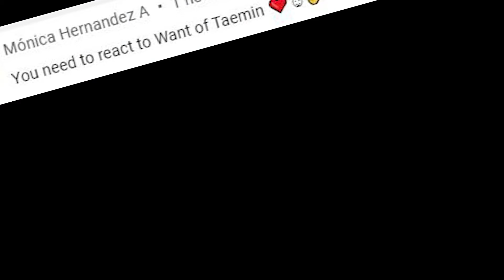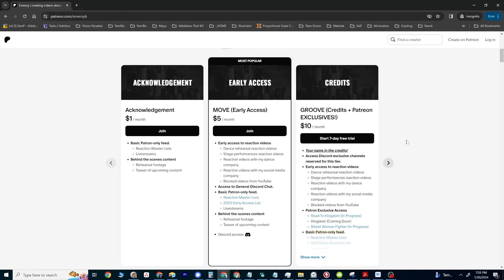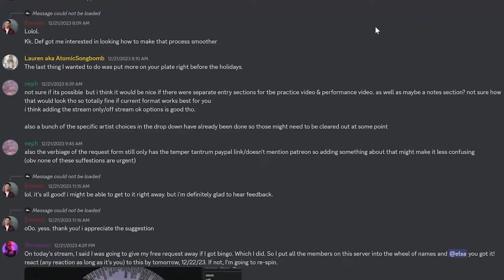Professional Dancer Reacts To XG "Puppet Show" [Practice + Performance]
For today's episode of "Professional Dancer Reacts" I react to XG "Puppet Show"  Practice and Performance Video.

Here's what stood out to me personally:

The outfits and their seamless integration with the choreography, showcasing how wardrobe can amplify the impact of dance moves.
The start of the performance in a diagonal formation upstage, creating a visually striking and dynamic opening.
The mix of swag and gracefulness throughout the routine, illustrating the group's versatility and seamless transition between styles.
The fantastical, ethereal vibe achieved through lighting, enhancing the magical feel of the performance.
The concept of puppetry within the choreography, particularly the innovative use of hand movements and formations, adding layers of meaning to the performance.
What did you think of the choreography?

Song:
XG "Puppet Show"